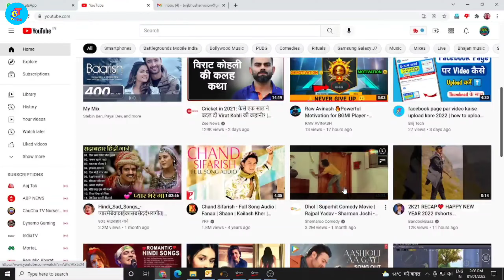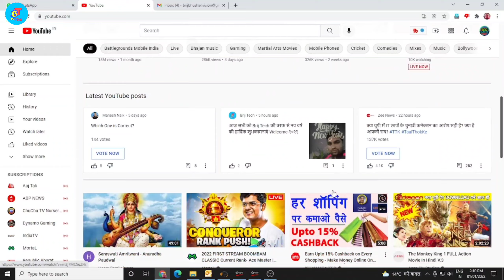how to delete YouTube watch history (2022) || Reset Youtube Video Recommendation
About Video
In this video i will show to how to reset youtube video recommendations on homepage and video watch pages on Youtube.and also delete youtube video watch history.

My Earphone Use-
Boat Earphone
Best Mics for Youtubers:-
Under 300

Topic Covered
youtube,clear all history
remove all youtube history
how to reset youtube recommendations
 Remove Youtube Recommendations
clear all youtube history
delete all youtube history
how to remove youtube all history
remove watch history
clear search history
delete watch history
delete search history
clear watch history
clear youtube all data